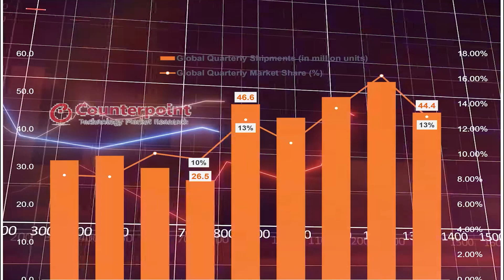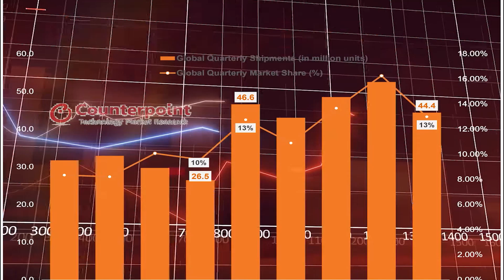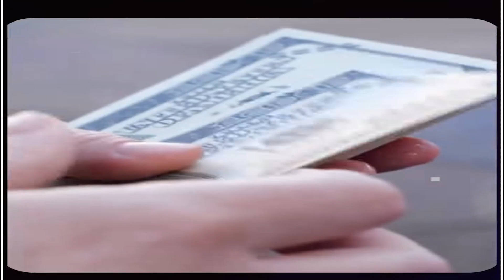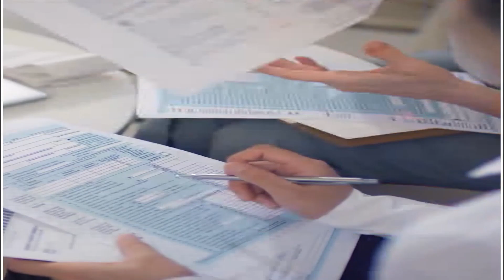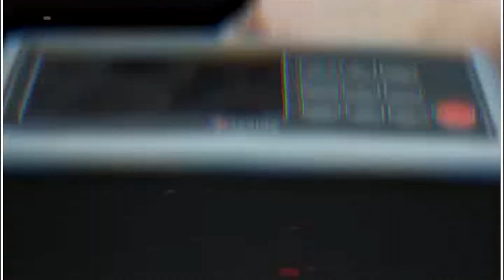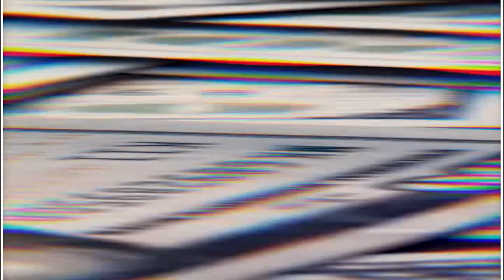भारत में Xiaomi क्यों पिछड़ रही है ! भारत मे क्यों बड़ी शाओमी की मुश्किलें? Smartphones - Xiaomi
"Exploring the Decline of Xiaomi in the Indian Market: A Close Look at the Challenges and Future Prospects.

In this video, we will dive into the reasons behind Xiaomi's decline in the highly competitive Indian smartphone market. From intense competition to regulatory hurdles, we will examine the factors that have impacted Xiaomi's growth and market share. Additionally, we will take a look at Xiaomi's current strategy and efforts to regain its position in India, as well as its future prospects in the region. Whether you are a fan of Xiaomi or simply interested in the smartphone industry, this video is a must-watch for anyone looking to understand the current state of play in the Indian market."